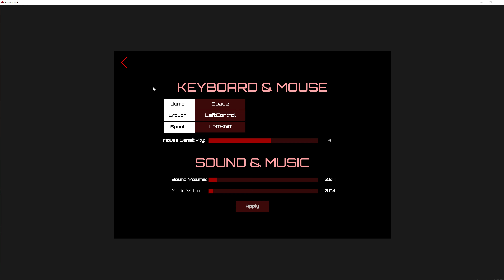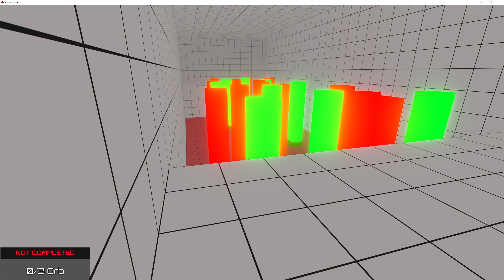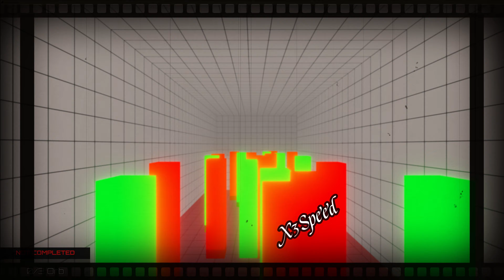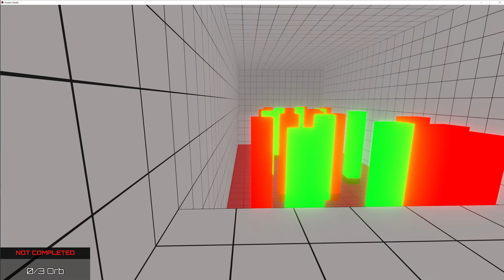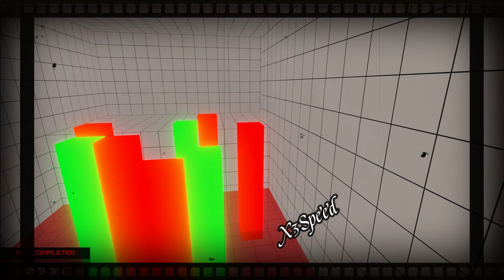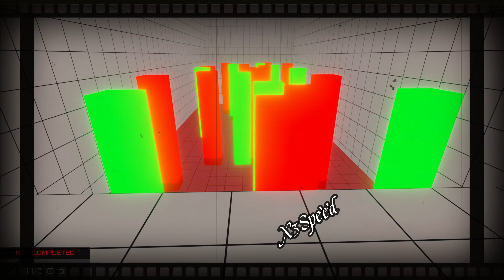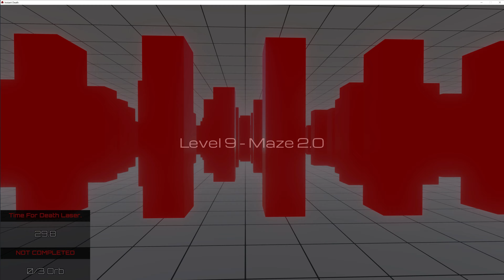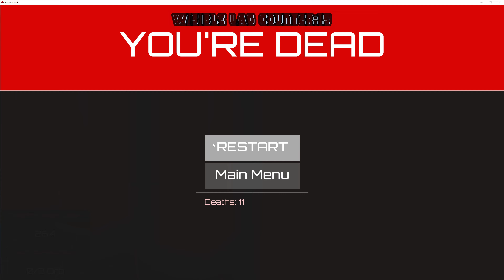Instant Death Letsplay #2 "New ablilities"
Having some problems but geting bether